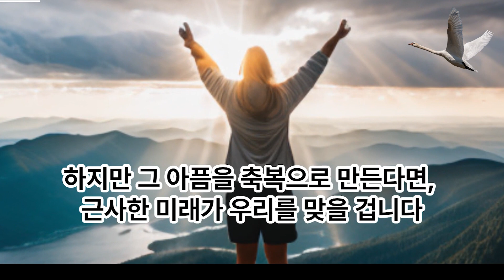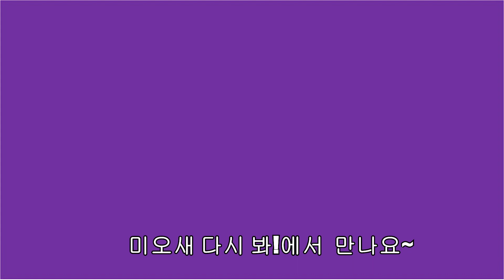아픔에 파묻히면 안돼요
아픔을 축복으로 돌리는 유머.
에디슨, 희아, 잭 캔필드의 긍정의 유머.